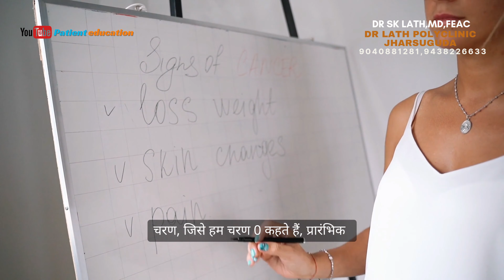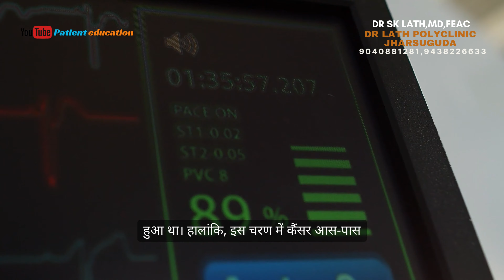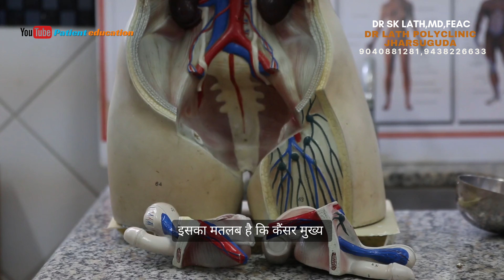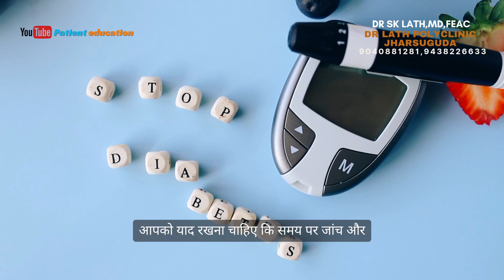What Are Stages Of Cancer I Dr S K lath I#cancer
Chapters:
0:33 INTRODUCTION TO STAGES OF CANCER
0:40 STAGE 0 OF CANCER
0:50 STAGE 1
01:32 STAGE 2
01:57 STAGE 3
02:27 STAGE 4

To support your ongoing health journey, I'm pleased to share some valuable resources with you:

**Our Books:**

**Discover Effortless Weight Loss:**
- **Paperback**: [Eat What You Love, Lose What You Hate] – Enjoy your favorite foods while losing weight.

Queries solved:
**1. How does cancer spread from one part of the body to another?**
**यह कैंसर शरीर के एक हिस्से से दूसरे हिस्से में कैसे फैलता है?**

**2. Can cancer spread through the bloodstream?**
**क्या कैंसर रक्त के माध्यम से फैल सकता है?**

**3. What is metastasis, and how does it affect cancer growth?**
**मेटास्टेसिस क्या है, और यह कैंसर की वृद्धि को कैसे प्रभावित करता है?**

**4. Can cancer spread to bones and other organs?**
**क्या कैंसर हड्डियों और अन्य अंगों में फैल सकता है?**

**5. Are certain cancers more likely to spread than others?**
**क्या कुछ प्रकार के कैंसर दूसरों की तुलना में अधिक तेजी से फैलते हैं?**

**6. Does surgery increase the risk of cancer spreading?**
**क्या सर्जरी से कैंसर फैलने का खतरा बढ़ जाता है?**

**7. Can cancer spread during a biopsy or medical examination?**
**क्या बायोप्सी या चिकित्सा जांच के दौरान कैंसर फैल सकता है?**

**8. How do cancer cells travel through the body?**
**कैंसर की कोशिकाएँ शरीर में कैसे यात्रा करती हैं?**

**9. Does cancer spreading depend on the type of cancer?**
**क्या कैंसर का फैलाव कैंसर के प्रकार पर निर्भर करता है?**

**10. Can lifestyle changes prevent cancer from spreading?**
**क्या जीवनशैली में बदलाव से कैंसर के फैलने को रोका जा सकता है?**